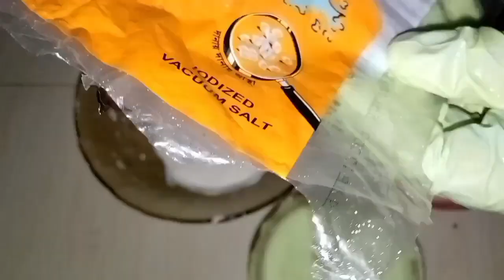চালের গুড়া দিয়ে কাঁঠাল পাতার পিঠা রেসিপি খুব সহজেই সুন্দর পিঠা তৈরি করতে পারবেন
চালের গুড়া দিয়ে কাঁঠাল পাতার পিঠা রেসিপি খুব সহজে ঝটপট হয়ে যায় খুব মজাদার খেতে এই পিঠা